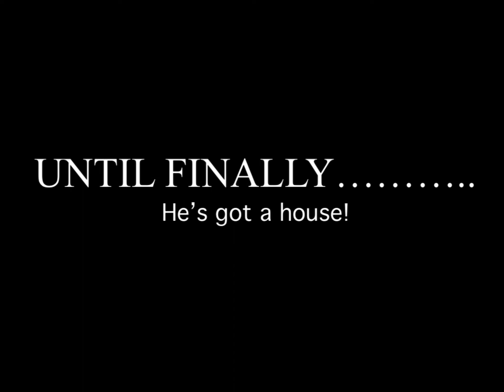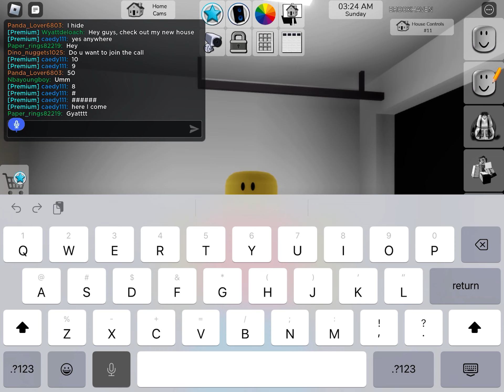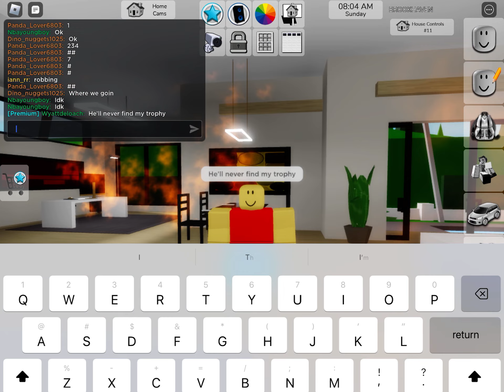Building a new house in Brookhaven